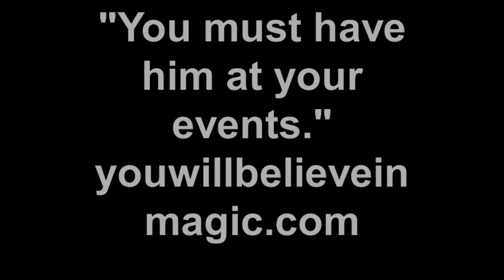Repeat client Westwood Library testimonial for Mark Zacharia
Magician Mark Zacharia's "Cupid's Assistant: Valentine's Day" family magic program captures the heart of attendees at the Westwood, NJ Public Library.